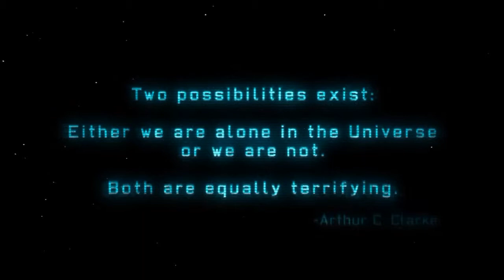Review: XCOM: Enemy Unknown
XCOM is back with an updated look at the PC classic. The IP returns under 2k Games and keeps all the fun of the original series with an modern look. All the original fun remains intact and RPG, Strategy, Tactical, and Management game fans should rejoice. This game is pure awesome and if you want a challenge you can definitely get plenty with XCOM.

I give the game a 9.5/10 and if people are interested I will consider doing it it as my next game (after I finish at least 2 of my current LPs).